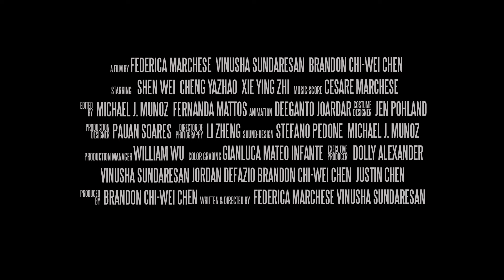The Blind Zone Pilot Episode Official Trailer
A film written and directed by Federica Marchese & Vinusha Sundaresan
Produced by Brandon Chi-Wei Chen
Cast: Shen Wei,  Cheng YaZhao, Xie Ying Zhi
Music Score Cesare Marchese
Edited by Michael J. Munoz, Fernanda Mattos
Animation Supervisor: Deeganto Joardar
Sound Design Stefano Pedone & Michael J. Munoz
Production Designer: Pauan Soares
Color Grading: Gianluca Mateo Infante
Executive Producers: Dolly Alexander, Vinusha Sundaresan, Jordan DeFazio, Brandon Chi-Wei Chen, Justin Chen